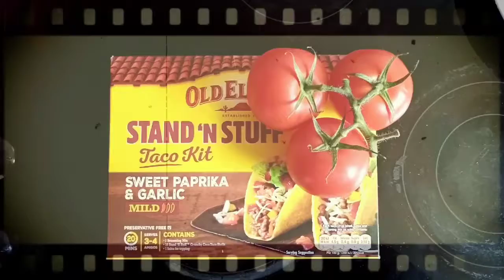Szybkie i TANIE---TACO---Z KURCZAKIEM( how to make chicken TACO)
DZIEKUJE ZA OBEJRZENIE 😘

DZIEKUJE 😉😗😙😚